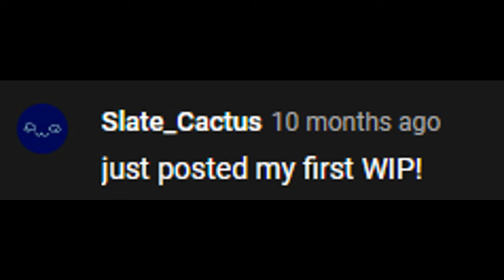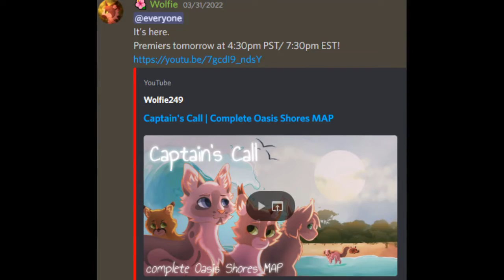Shores Rewind 2021-2022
so last year i started a cult by going "im a cactus" in a louixie stream chat and july 15 was the anniversary uwu, yes i know im a day late whatever lsdkfjsdklfjdkl
i love you all so much and im so glad you appeared out of nowhere for some rando who was weirdly obsessed with cactus...
the biggest thing that brought us all together was this MAP about the roleplay that the others created! Please go watch!
THUMBNAIL of this video BY @Fennelfawn !!! GO CHECK THEM OUTTTT
other art in the video by:
wolfie again
me
Kebin
NuclearCoffee
wholesome_cacti
A Canine
Bean Bean
Mocacinno
tamatafrog